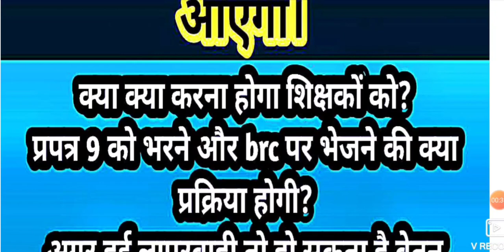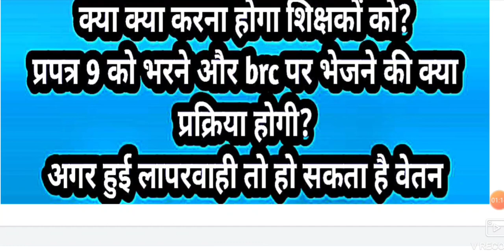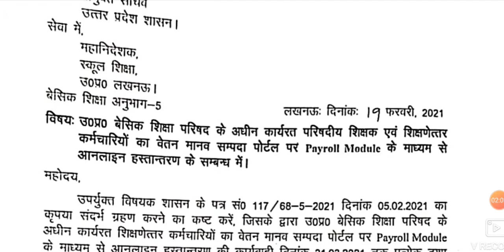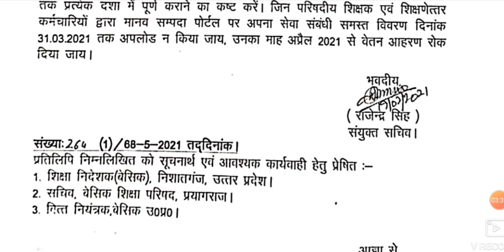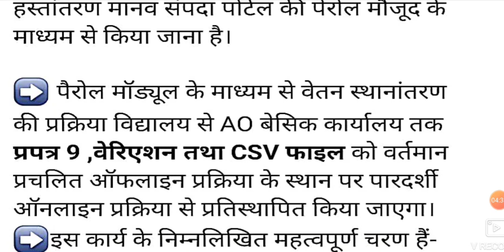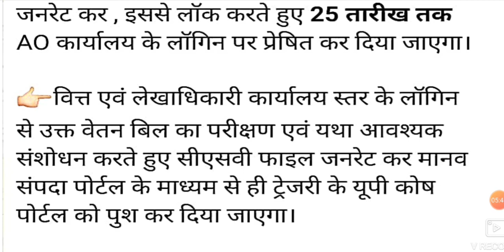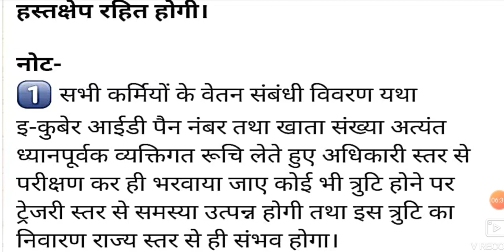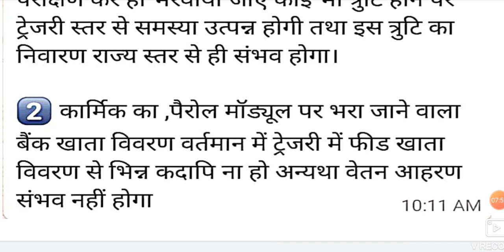एक नया शासनदेश,अब पूरे प्रदेश में शिक्षकों का वेतन आएगा payroll module से।।क्या करना होगा शिक्षको को